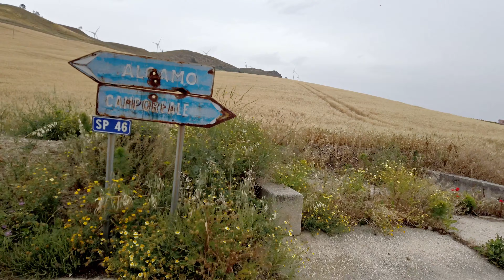RISCOS e PRINCÍPIOS da NOVA REALIDADE no VELHO MUNDO | VIAJAR de BICICLETA na ITÁLIA | SICÍLIA #02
Viajar pela Itália pressupõe seguir certos princípios e tomar algums riscos...

Vem conferir as características de viajar de bicicleta pela Sicília e as belas imagens do nosso segundo dia de pedalada no Circuito de Cicloturismo Sicília Divide.

Para ter acesso às informações detalhadas dos roteiros dessa viagem faça parte de nossa rede no APOIA.se ou Seja Membro Ou então adquira o Mini Guia Digital em nossa loja virtual

Este vídeo faz parte da série sobre nossa aventura de bicicleta pela Tunísia, na África, e Sicília, no Sul da Itália. Assista toda a série:

Para saber mais sobre a escolha de equipamentos de camping e planejamento de viagens internacionais, consulte nosso Manual de preparação para uma grande viagem de bicicleta:

Obrigado!